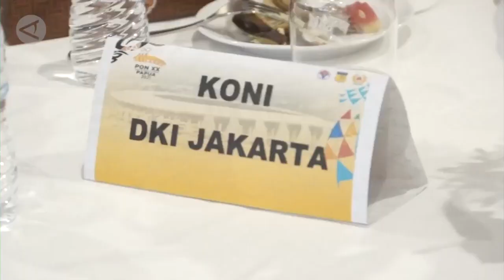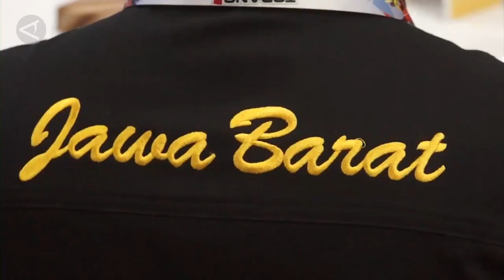Pantia Jamin Papua Siap Gelar PON XX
ANTARA - Panita Besar (PB) PON XX Papua bersama aparat TNI/Polri jamin keamanan atlet-atlet terbaik tanah air selama perhelatan Pekan Olahraga Nasional pada 2-15 Oktober mendatang. Kesiapan panitia ini disampaikan Ketua Harian PB PON XX Papua Yunus Wonda saat menutup Chef de Mission (CdM) Meeting II di Jayapura, Jumat malam (9/4). (Laksa Mahendra/Rayyan/Gracia Simanjuntak)